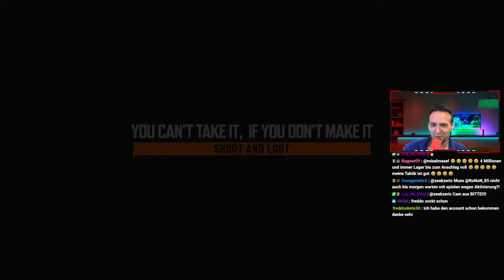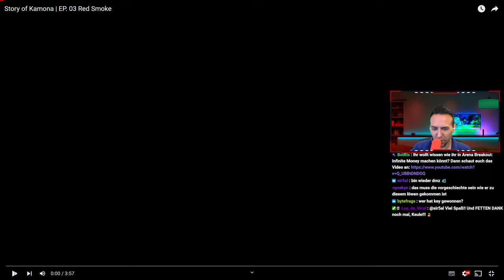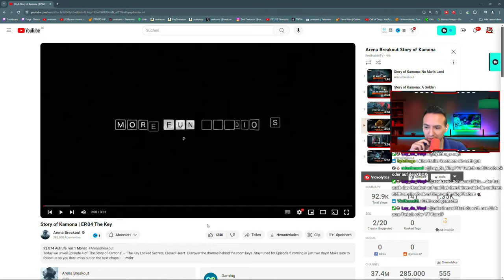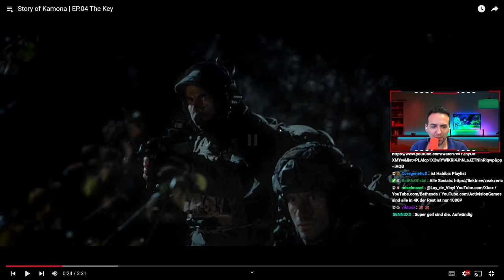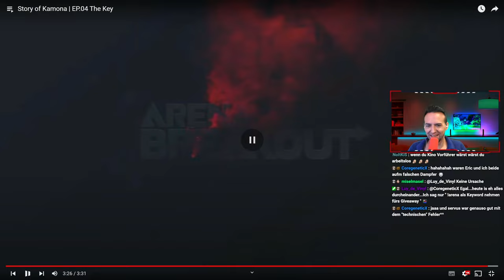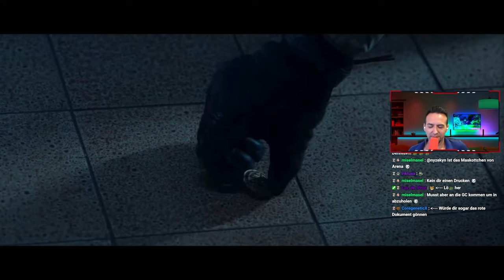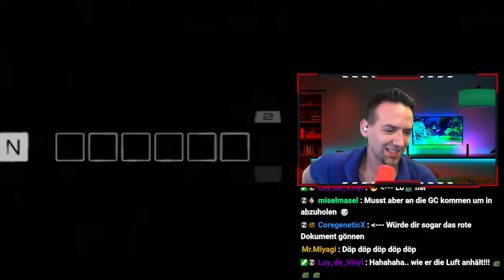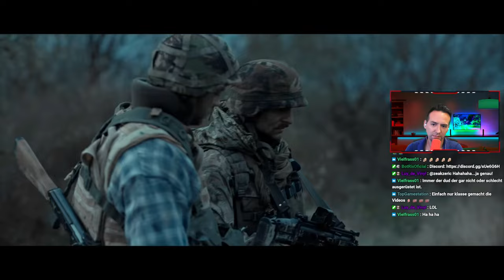REAL Raids in Arena Breakout Infinite | Arena TV Filme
0:00 Story of Kamona: No Man's Land
2:00 Story of Kamona: A Golden Opportunity
4:30 Story of Kamona | EP. 03 Red Smoke
8:30 Story of Kamona | EP.04 The Key
12:45 Story of Kamona | EP.05 RAT
17:00 Story of Kamona | EP.06 Dogtag